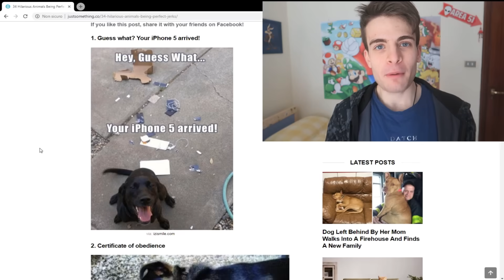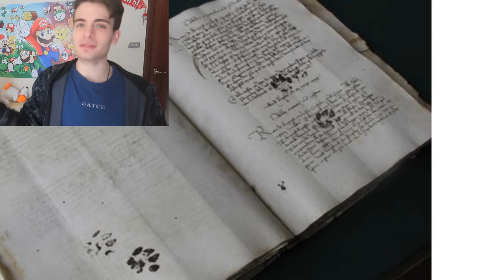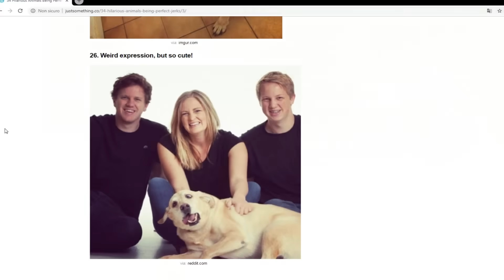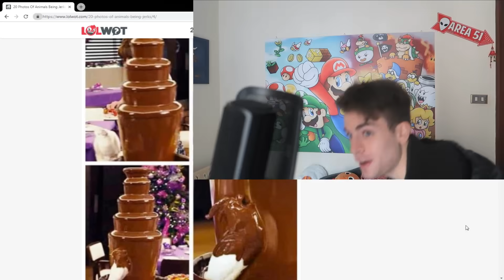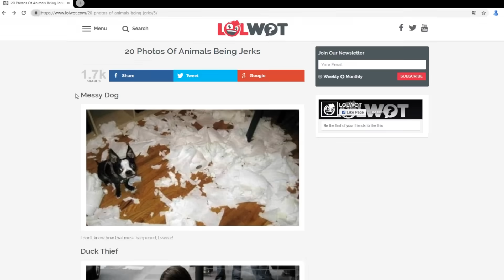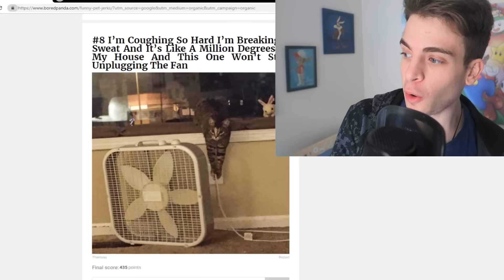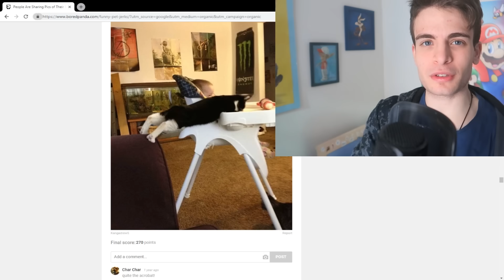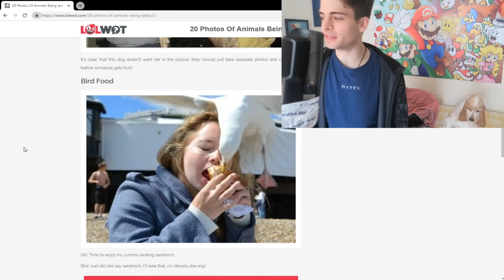ANIMALI CHE SI VENDICANO!